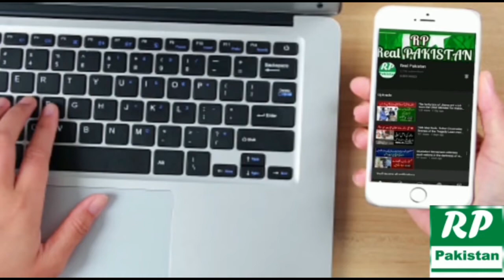Lahore ki 14 Sala meerab Fatima ne Ghar Mai kitchen bna kar family ka Sahara kesy bani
Lahore ki 14 Sala meerab Fatima ne Ghar Mai kitchen bna kar family ka Sahara kesy bani|Real Pakistan|

لاہور کی 14سالہ میرب فاطمہ نے گھر میں کچن بنا کر مستحق لوگوں میں کھانا کھلانے کے ساتھ رزق حلال کما کر فیملی کا سہارا کیسے بنی